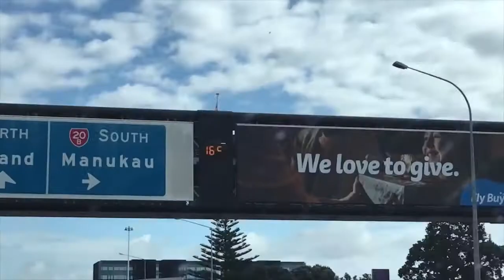RANDOM SCOOTER CLIPS AND FUNNY MOMENTS!! (Episode 2)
Another one... In todays video I eat chilli's, Fall on my ass, swing on trees and more.
Hope you are enjoying these mash ups, this is episode 2.